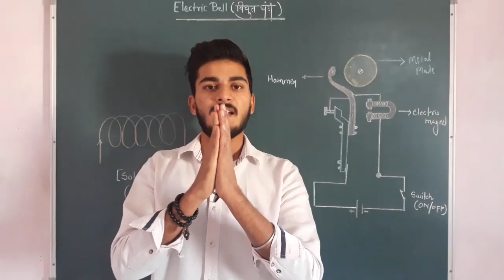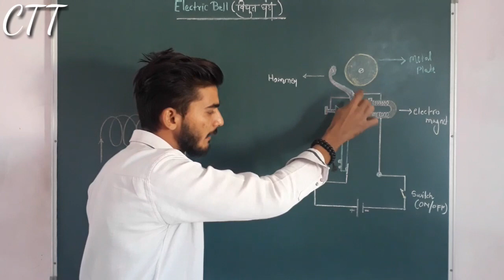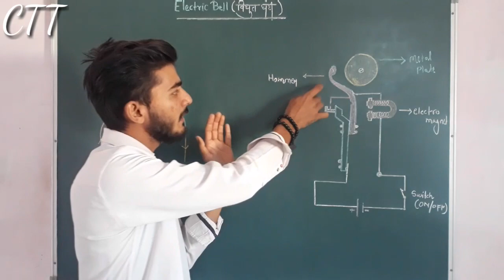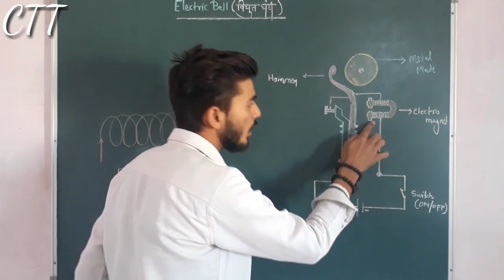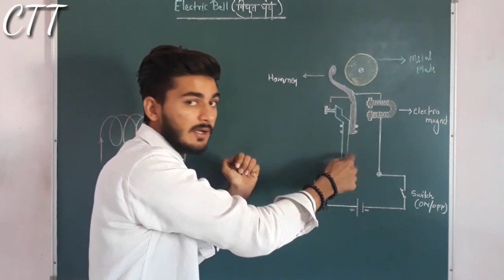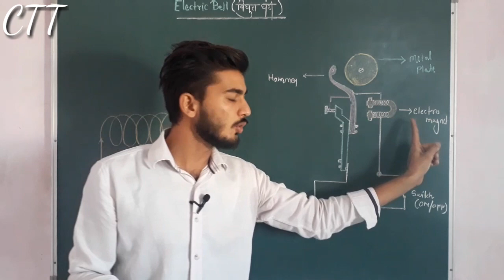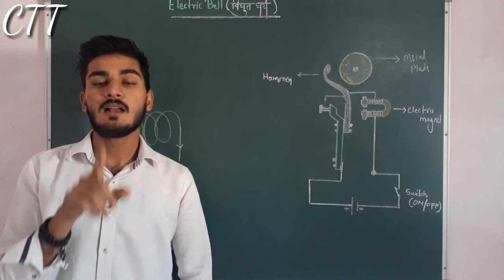Electric bell by Sachin sir | Electromagnetism